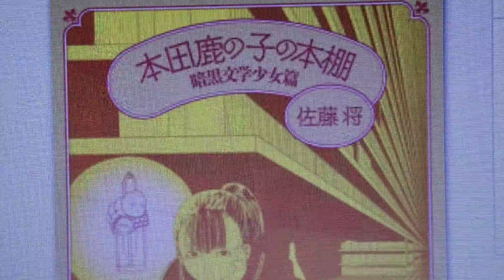佐藤将 日本の漫画家 作品 本田鹿の子の本棚